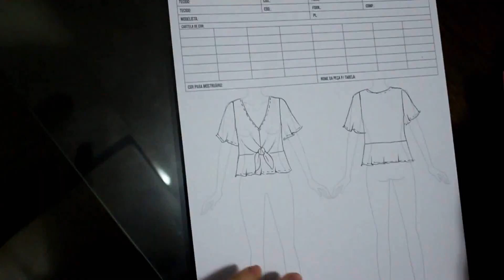Como Fazer Ficha Técnica?/STYLEE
Oi pessoal! Meu canal é voltado para gestores e equipe de estilo/desenvolvimento de produto de confecção de roupas. Aqui trato a moda e as tendências de moda com um olhar comercial e quero facilitar a vida de vocês na hora de desenvolverem suas coleções.

O vídeo de hoje é respondendo a algumas perguntas da Gaby Lopes que deixou comentário no meu canal do Youtube.

Quem quiser um resumo com os pontos mais importantes do vídeo, procurem o post com esse mesmo título no meu blog

Me contem o que vocês acharam nos comentários! Bjs!